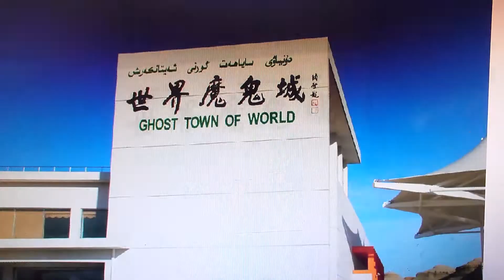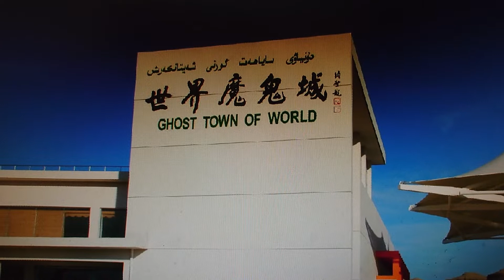~走過昭蘇油菜花田•進入雅丹地貌風化的魔鬼城~ 走過遼闊無邊的昭蘇油菜花田，我們進入傳說中的烏爾禾魔鬼城！這裡是典型的雅丹地貌，是長年乾旱狂風吹蝕造成的極端貌的特殊地理景觀。